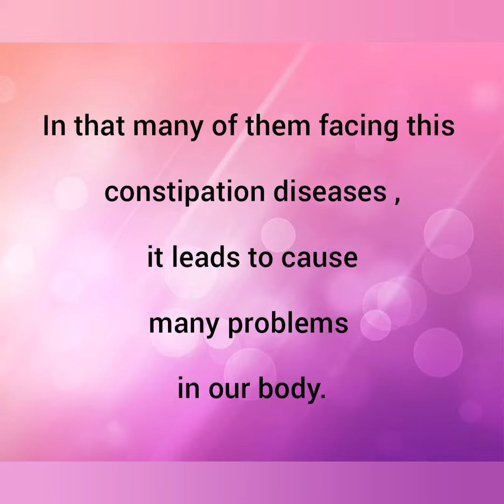enema usage english 1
E148-A/4, East Thottam, Devathur - Po Oddanchatram – TK, Dindigul-Dt, Tamil Nadu. India PIN: 624614
Our health care equipment is manufactured with food-grade, virgin, raw materials to ensure that you are using only the safest and purest products

* Practice enema under guidance of physician